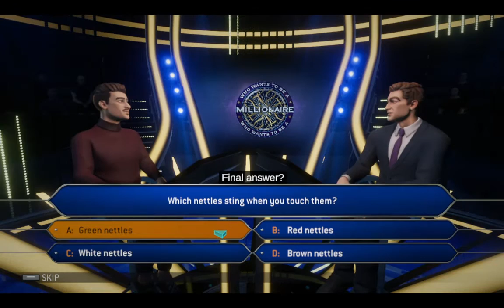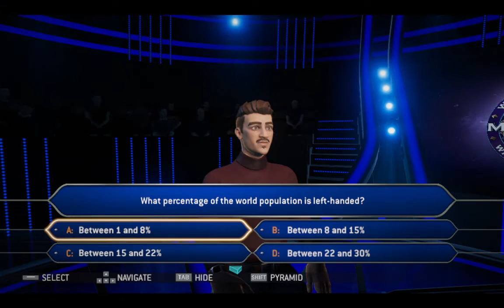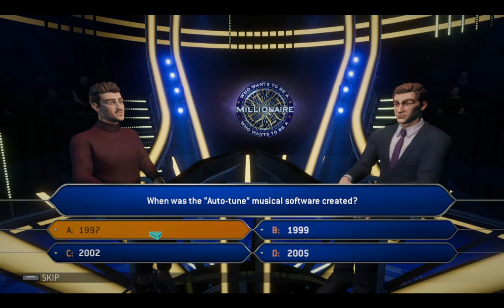Who Wants To Be A Millionaire Gameplay #2 Massimo Gameplay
Gather all your knowledge and get the jackpot while avoiding all the trick questions facing you!

With 15 questions to answer, it will become harder and harder to increase the prize fund: over 3,000 themed questions waiting to be answered (geographic, science, history, but also entertainment or arts), a growing difficulty and the pressure from the audience and the host…
All the ingredients are here to put the player under pressure!

6 iconic countries are represented in the game, each with its own set and with a batch of 2,000 dedicated questions: the United Kingdom, the USA, Spain, Italy, France and Germany!

Unlock questions packs by collecting “Neurons” in practicing/playing solo or with friends.

Select the themes you want to practice to improve your general knowledge and increase the odds of winning the jackpot.

The game offers a complete multiplayer experience with various and unseen game modes:

- “Family mode": has been specially created with children-tailored questions included, for the players to play as a family no matter how old they are.

- “Cooperative” mode: team up with up to 3 other players and give the right answer together.

- “Taking Turns” mode: compete with up to 9 other players in LAN by sharing the controller!

- “Free-For-All” mode: answer the most questions in a row to earn bonus points: the one with the largest amount of points in the end will win!

- “Battle Royale” mode: compare your general knowledge with up to 99 players online: the last man standing will be the greatest champion!